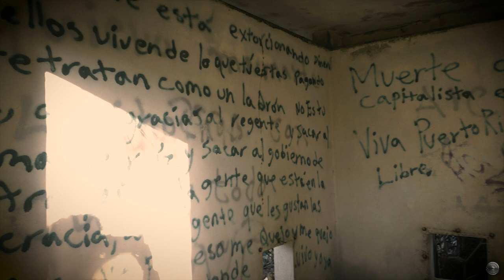MUTATIONS IN CENTIPEDES Near Abandoned Nuclear Plant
Recorded at the old Bonus Nuclear Power Plant, Rincón, Puerto Rico:
Grabado en la antigua planta nuclear Bonus, Rincón, Puerto Rico: